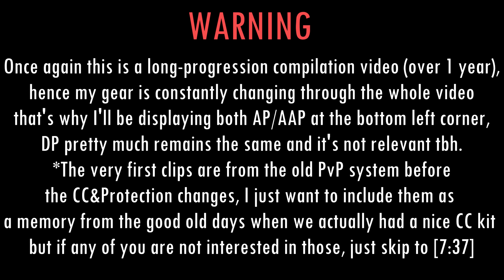Black Desert Online - Dark Knight PvP Compilation | Vol.2 [Hellisk]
Hey there!

It's been a while now since I released Vol.1 on January 2nd 2k18, basically more than 1 year and I know it could've been way earlier so I apologize for that, but yeah, I'm not done with the game yet so I'll still be around for those who asked.

In case you missed the warning I showed at the beginning of the video, once again this is a long-progression compilation PvP video (mostly open world but actually I included everything: Battle arena, RBF, Node and Siege wars, Arsha tournaments...)  so yeah, I've sticked to the original format with another extensive video! As I've already mentioned, it's a long progression, pretty much summary of a year since first clip is from 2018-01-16 and last one is from 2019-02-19, didn't even own a 144hz monitor at the very first clips hence you guys will be able to notice a difference I believe x) (7:37 if you wish to skip pre changes period)
Current AP/AAP will always be displayed any time during the video at the bottom left corner, however I'm gonna be adding both gear screenshots from the start / end:
DP goes from 288 to 311 but 80% of the video is 300.

Special thanks to Pumita (𝓟𝓾𝓶𝓲𝓽𝓪 🐾#8780) for the new channel intro/logo designs and thumbnail pic ! - Link to her discord server for those interested in some great designs

I also took some clips from the following twitch channels: @PeroPing, @NotHakumi, @RemakeBDO, @BDO_Esports and @BlackDesertOnlineOfficial - Thanks!

*Additional info: If you wonder why I had whisper chat mixed up with combat log at several clips that's because I used to have it to keep track of items coming up to marketplace... really bad idea since I could've done it somewhere else and this made it even harder having to censore not only 1 chat but 2 instead (still missed a few ones but it's whatever tbh).
If you notice some clips being very colorful, I applied a color correction trying to make them look better as gamma was too high in those due to night time but then I forgot to adjust it at daylight. Not sure if I made them look better but I tried.
I left Sovereign a couple of months ago and I'm currently in Rend, a pretty recent guild of strong and like-minded people.
I've also taken a temporal break from DK and playing my old main aka Sorceress now but I'm hoping to play her back again at some point, meanwhile I got a trial DK character.

~ Any further questions, feel free to drop a commentary.

- Sacks (Hellisk) ~ - Rend - EU

Black Desert Online ( 검은사막 ) is a sandbox-oriented massively multiplayer online role-playing game (MMORPG) by Korean video game developer Pearl Abyss and published in the West by Kakao Games.